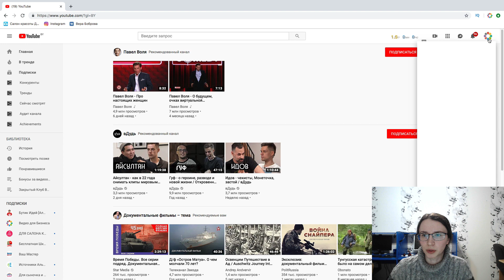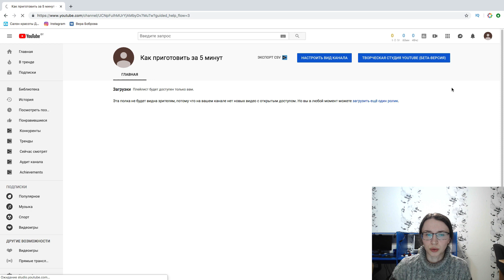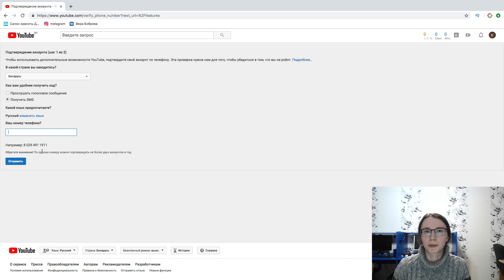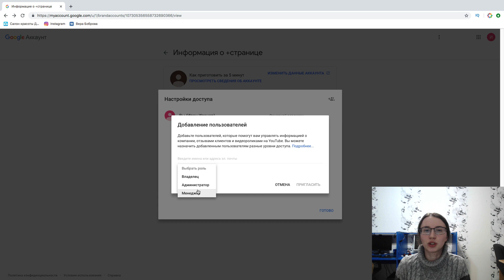Как создать и подтвердить канал бренда на YouTube? Как добавить менеджера или администратора канала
Смотри, как создать и подтвердить канал бренда на YouTube! Узнай зачем нужно создавать канал бренда и как добавить менеджера или администратора на свой YouTube канал.